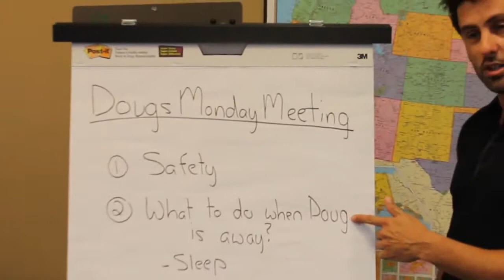The Finance Department Does The Harlem Shake (2013)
Not all corporate videos have to be serious and stuffy; in this case, the Finance Department at a construction company wanted to welcome back its manager with a clip showing what they had been working on while he was out of the country.

Alias Creative Group:
--Conspired with the Finance Department in plotting the shoot
--Shot the footage
--Added closing title